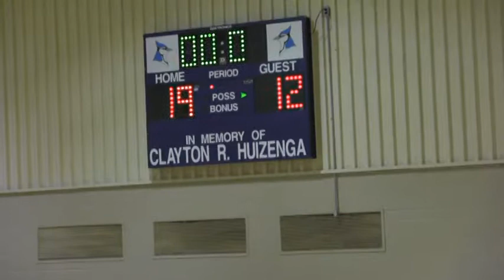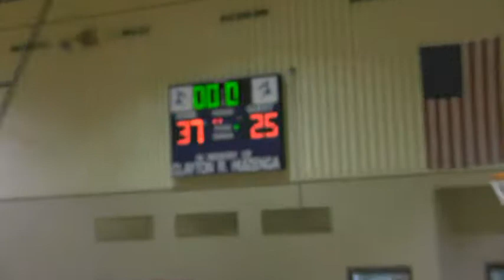2014-15 Hitchcock-Tulare Patriots vs Sunshine Bible Academy (Boys Basketball)